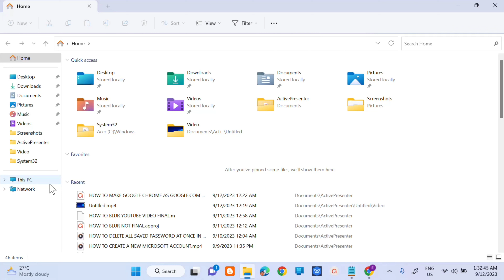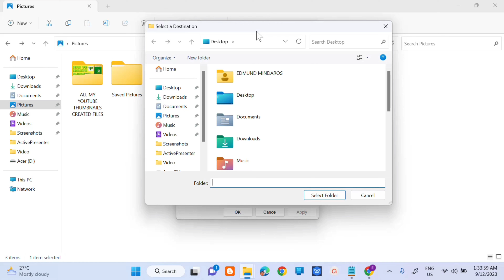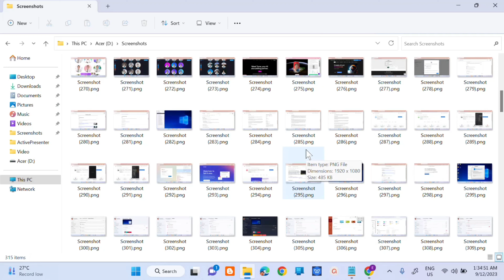How To Change The Location Of The Default Screenshots Folder in Windows 11 [Guide]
Learn how to customize your screenshot storage on Windows 11! In this step-by-step guide, we'll show you how to change the default screenshots folder to any location you prefer. Whether you want to keep your captures organized or save them to a specific directory, we've got you covered. Follow our simple instructions and take control of where your screenshots are saved in Windows 11.

Here's what you need to do:
1. Go to the location on your PC where you want to save  the new screenshots folder. Right click and create new folder and rename it.
2. Go to your current screenshots folder located in the pictures folder e.g. c:\users\username\pictures.
3. Right click on your current screenshots folder and choose properties.
4. Click on the location tab.
5. Click on move button.
6. Go to new screenshots folder you've created and select folder.
7. Click on the select Folder button.
8. Click on the Apply button and Click Yes and Ok. Thats it!

Although there are multiple ways to take screenshots on Windows 11, two widely used methods include using the Print Screen key and using the Windows+Print Screen Windows 11 keyboard shortcut. When you press the Print Screen key to take a screenshot, the image is copied to your clipboard. You then have to use the Snipping Tool or paste the image to any image editor of your choice to save it as a file.

On the other hand, using the Windows + Print Screen shortcut saves the image directly to your PC. The screenshot is saved in a dedicated “Screenshots” folder inside the “Pictures” folder. You will typically find your default screenshot folder at the following location: c:\users\username\pictures